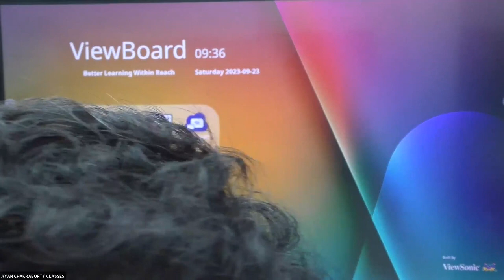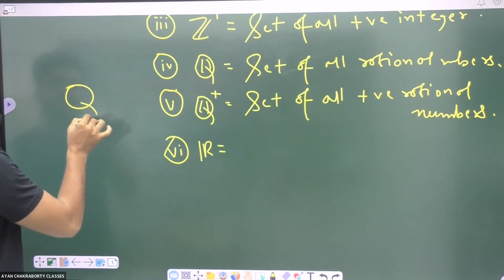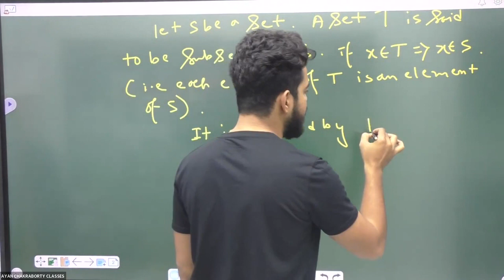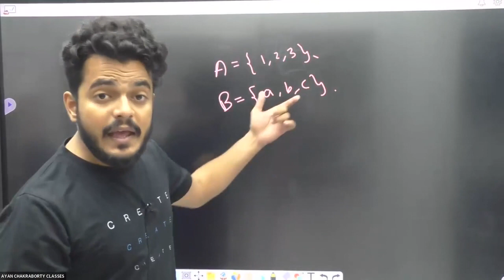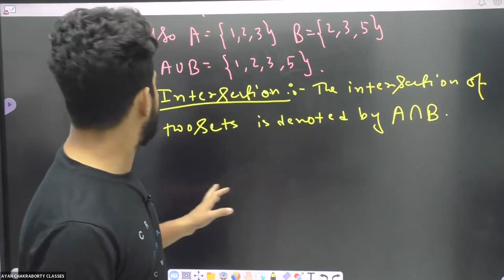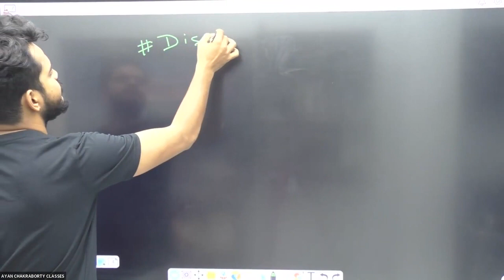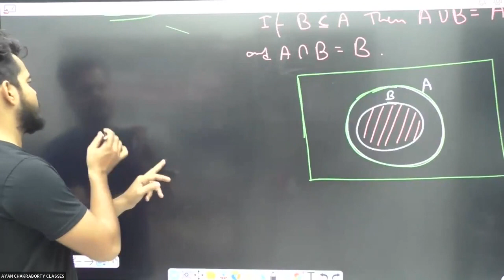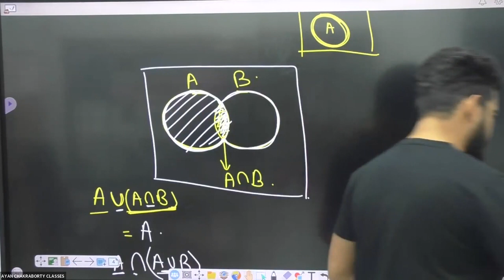LECTURE-2 | LOGIC AND SETS COURSE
All University first semester to 6 th semester math Hons..
for offline and online classes contact

🔥 Unbelievable Deal: Enroll in the Logic & Sets Course for ONLY 1 RS! 🔥

🎯 Elevate Your Reasoning with the Logic & Sets Course 🎯

Ready to enhance your logical thinking and dive into the world of sets and their fascinating properties? Look no further! We present to you the Logic & Sets Course – now available for an astonishingly low price of just 1 RS!

🔑 Course Insights 🔑

🚀 [Module 1]: Master the fundamentals of logic – from basic principles to advanced strategies.
💡 [Module 2]: Explore the intriguing world of sets, subsets, and set operations.
🔧 [Module 3]: Apply logic to solve complex problems and real-world scenarios.
🌈 [Module 4]: Delve into the art of Venn diagrams and set intersections.
🔗 [Module 5]: Connect with fellow learners and exchange insights in our dedicated community.

This incredible opportunity to refine your reasoning skills and embrace the world of sets won't last forever. Take a step towards mastering logic and set theory today! Click below to enroll and secure your spot.

Investing in your intellect has never been this affordable – seize the chance to join the Logic & Sets Course now for just 1 RS and embark on a journey of intellectual growth. 💪🔍

Note: This extraordinary offer is valid for a limited time and may be subject to change without prior notice.

cbpbu ug admission 2023,
Bankura best colleges,
top colleges in bankura,
Bankura university admission 2023 form fillup,
Bankura university admission 2023,
bankura college admission 2023
bankura christian college admission 2023,
ramananda college admission 2023,
bankura sammilani college admission 2023,
sonamukhi college admission 2023,
saldiha college admission 2023,
pandit raghunath murmu smriti mahavidyalaya admission 2023,
khatra adibasi mahavidyalaya admission 2023,
jamini Roy College admission 2023,
panchmura mahavidyalaya admission 2023,
kabi jagadram roy college admission 2023,
Ghoom-Jorebunglow Degree College,
Kalipada Ghosh Tarai Mahavidyalaya,
Nakshalbari College admission 2023,
Darjeeling hill university admission 2023,
apc college form fillup 2023,